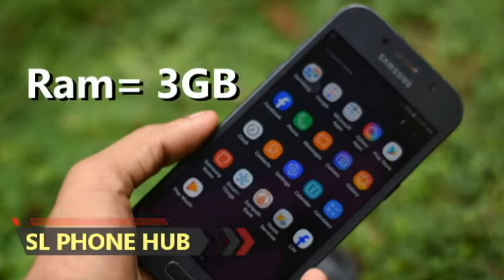සුපිරි samsung phone එකක් අඩුවට විකිණීමට | phone sale srilanka| used phone sale sri lanka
Good luck…

Song
MAYDAY feat. Laura Brehm
Artist
TheFatRat